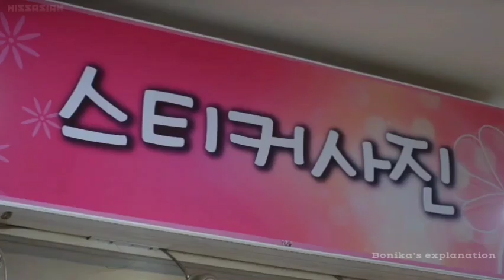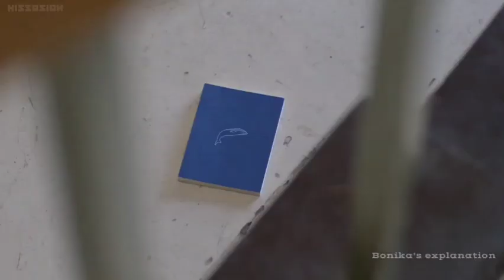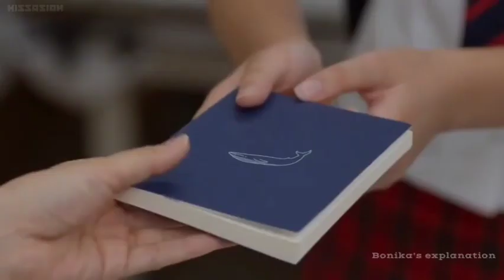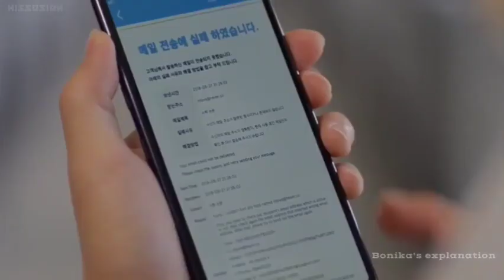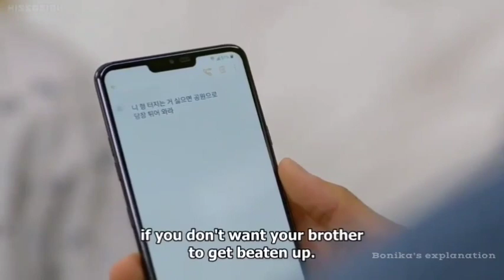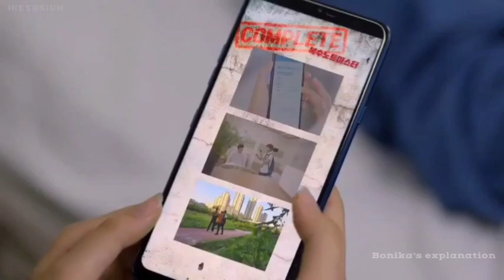Sweet Revenge Season 2 Bangla Explanation | ট্রায়াঙ্গল❤️লাভ স্টোরি | Bonika's Explanation | PART-12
©️ Image And Footage Source Belongs To Real Owner ( I used them only for Explanation) 🟢

Edit by me - (Bonika)
Voice Over by me - (Bonika)